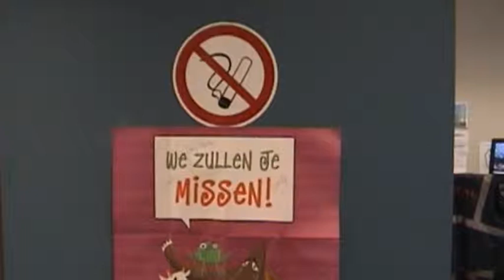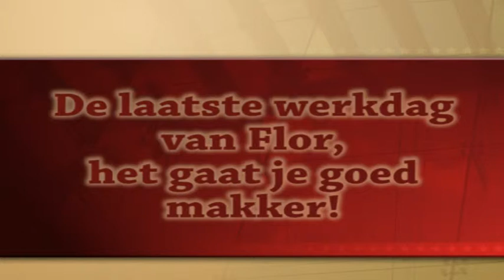Pensioen Flor 2008